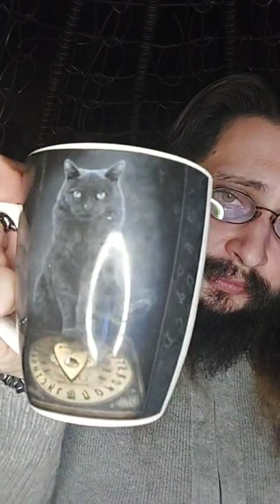Wieczór z Magią